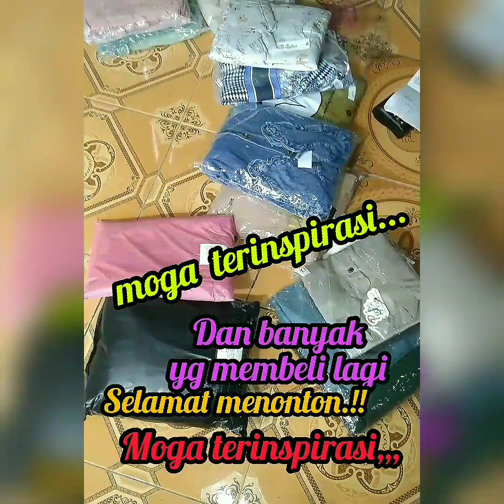GAMIS SYAR'I || motif gamis syar'i terbaru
🙂~ASSALAMUALAIKUM,,Apa kabar semuanya,,,,,🙋
      Kembali lagi di channel YouTube "ANRI koleksi "

👉🤲Dan tidak lupa semoga semua senantiasa dalam keadaan SEHAT dan Dilancarkan RIZKINYA AMIIN,,,.

👉Disini menjual berbagai macam fashion Laki laki dan perempuan, Antara lain;
baju
bajubatik ,kemeja
gamis ,couple
sarimbit ,gamisabaya
abaya
tunik ,bajuolahraga
setelantunikterbaru ,bajumuslim
mukena ,mukenajumbo   dll..

🚛✈️🎁Yang mana pengiriman barang nya dari SOLO ,Jawa Tengah, INDONESIA.

👉Bagi teman teman yg ingin pesan CARANYA:
 Skrinsot gambarnya lalu kirimkan ke admin kami.

☎️ADMIN 1; WA 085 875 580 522
              2;
👉Keterangan detail ada di Gambar YouTube.

Agar tidak ketinggalan Model model Pakaian Terbaru Dari Kami,,.

TRIMAKASIH 🙏,,,,,,

‎@ANRI Koleksi